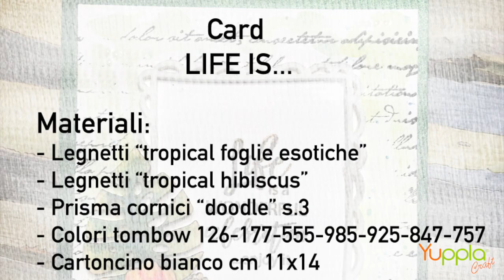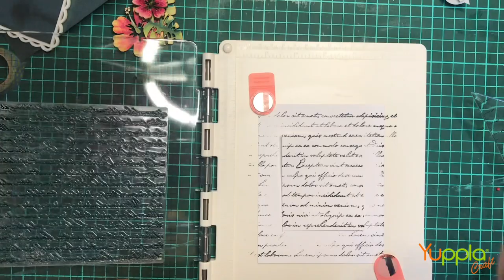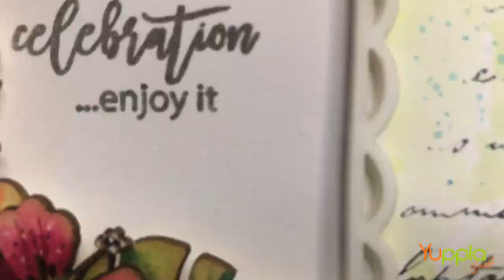Colorazione Tombow e realizzazione card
In questo video Maria Antonietta ci mostra come colorare iLegnetti con i Tombow e realizzazione di un card.

Prodotti YupplaCraft usati:
- Foglie esotiche: yupplacraft.it/it/legnetti/109-tropical-foglie-esotiche.html
- Hibiscus: yupplacraft.it/it/legnetti/111-tropical-hibiscus.html
- Cornici "doodle" s.3:yupplacraft.it/it/prisma/566-prisma-cornici-doodle-s3-bianco-sat.html